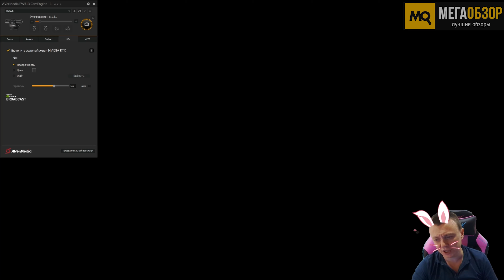AVerMedia PW513 обзор. Лучшая веб-камера для стримов, презентаций и подготовки обучающего контента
AVerMedia PW513 станет хорошим выбором для проведения стриминговых трансляций профессионального уровня, а также подготовки образовательных роликов, рабочих презентаций высокого качества. Помимо изображения в 4К, используемые в ней ИИ-технологии позволяют провести автоматическое кадрирование ведущего, удалить фон без хромакея и улучшить отображение лица.